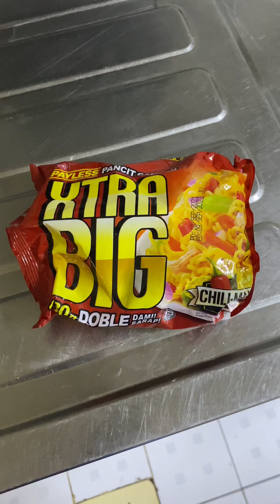Cooking fishcakes with Kimchi | ASMR | Baristang Mangyan